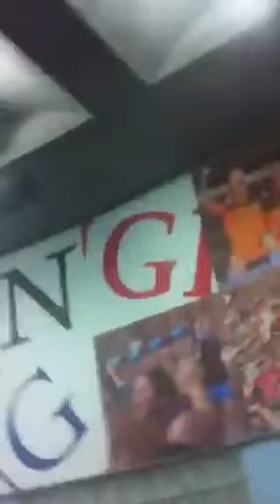Couldn't carry Lampard. Man City Away.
West Ham fans singing on the concourse before the Semi-Final first leg at Man City. 08/01/14